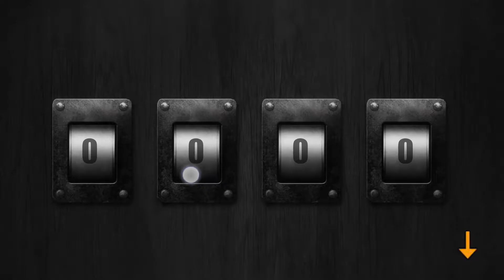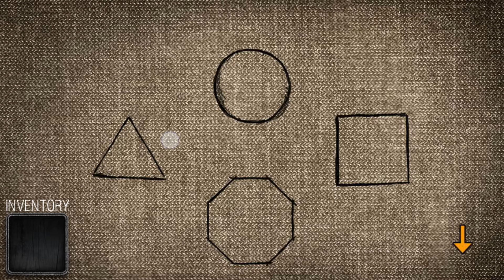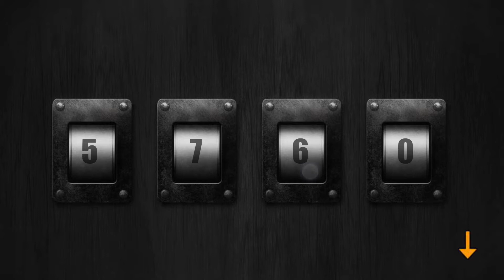Escape Fear House 2 Walkthrough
Turn on captions to read the explanations.

I try to make it easier hope u guys can understand.

Comment if u need help